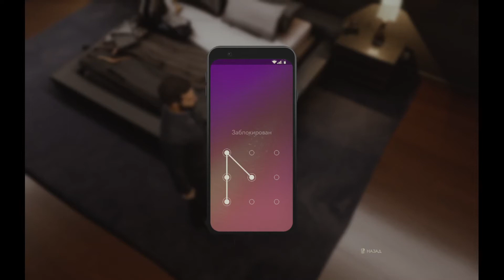Расследование убийства Джейсона Мура. Полное прохождение Vampire: The Masquerade - Swansong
Галебу Базори предстоит расследовать убийство бухгалтера бостонской Камарильи Джейсона Мура.

00:00 Вступление
00:32 Распределение очков
00:46 Смит. Агент Смит
01:18 Начало расследования
02:49 Второй этаж. Детская
03:49 Второй этаж. Спальня
04:46 Второй этаж. Кабинет Мура и сейф
05:32 Разговор с гулем
06:30 Парковка
07:18 Противостояние с парковщиком
08:36 Джейсон Мур и секретная комната
09:23 Спасение Мура
10:35 Финал уровня